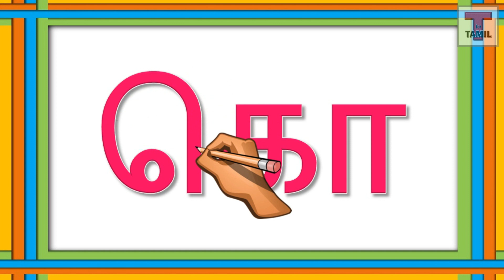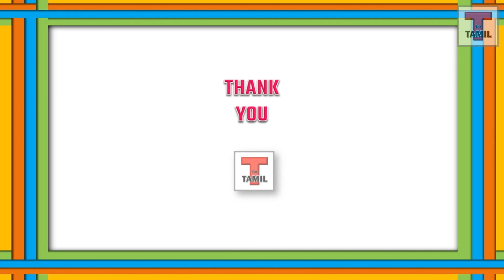Ko Varisai Tamil Letters Learning - Uyir Mei Ezhuthukal Ko Varisai - கொ வரிசை உயிர்மெய் எழுத்துக்கள்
கொ வரிசை உயிர்மெய் எழுத்துக்கள் - Tamil Uyir Mei Ezhuthukal Ko Varisai for kids, Children, Students Tamil Alphabet, Tamil Letters Learning in this Video.

'T for Tamil' Channel publishing videos on the Topics Tamil Learning, Tamil Letters,  Maths Learning, Kids Education, General Educational Videos, Simple Home remedies, Siddha treatment,  Devotional and General videos for people living worldwide in Tamil.

This Channel Links : Must Watch